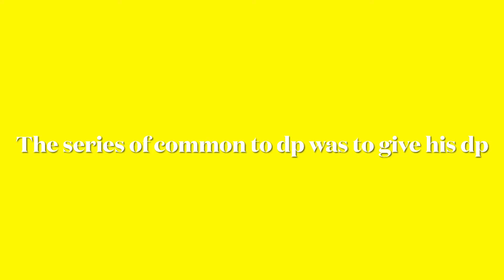Giving my best friend his dp: 🐢 Must Watch!